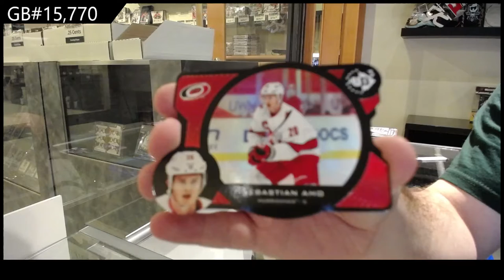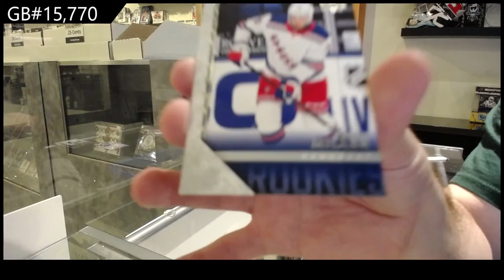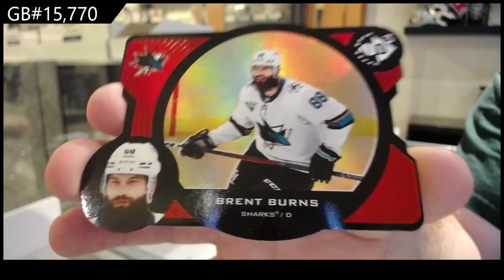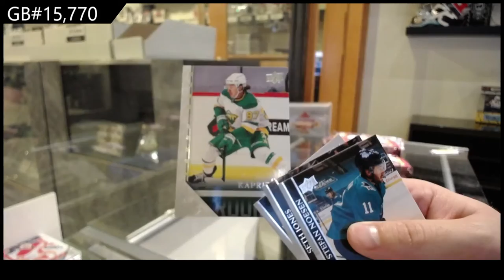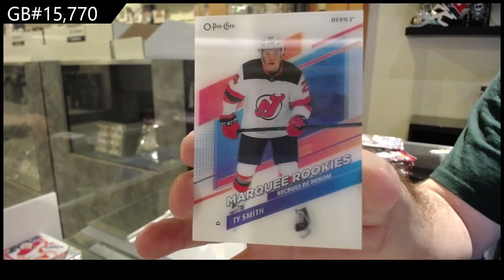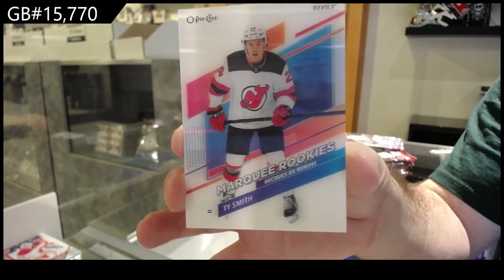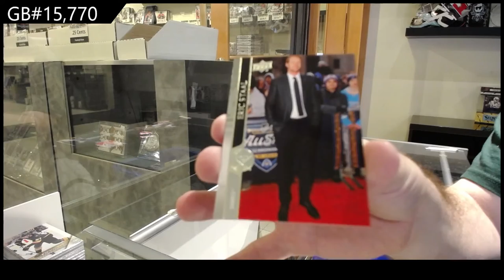20-21 Upper Deck Extended Hockey 3 Box Break - C&C GB #15,770